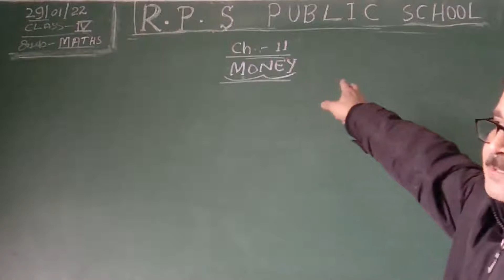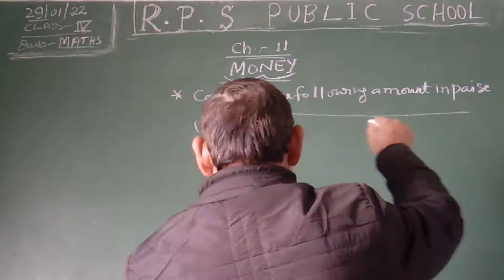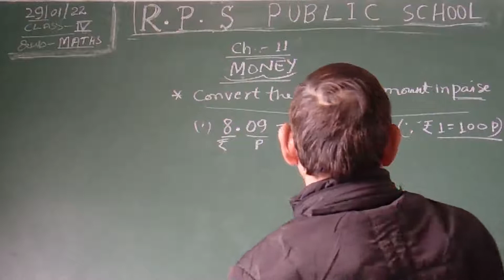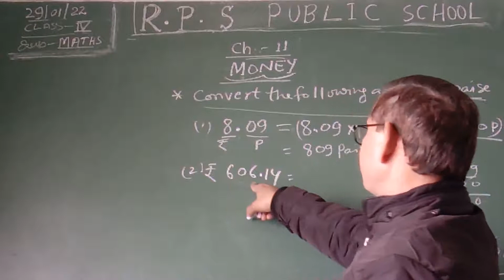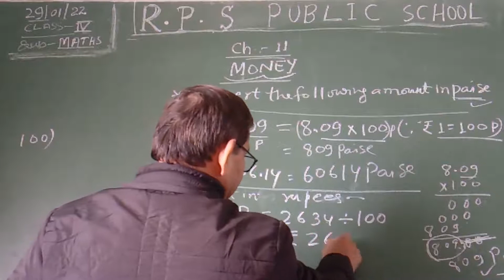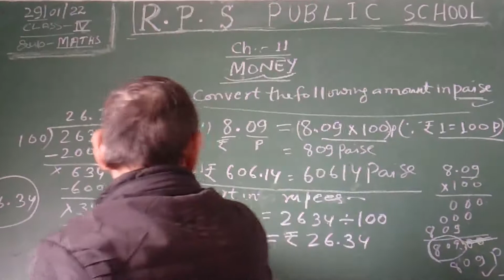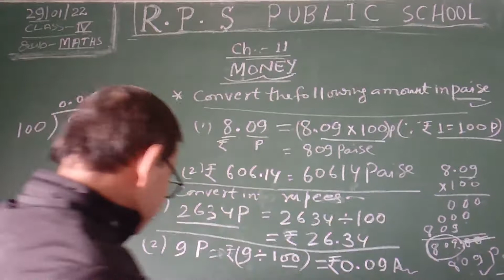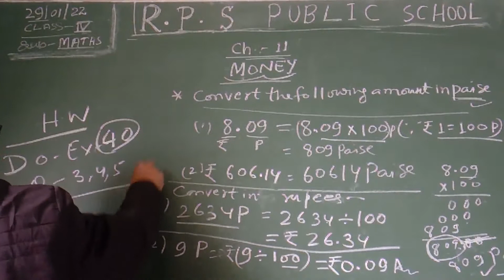DATE - 29 - 01 - 22 - CLASS - 04 - MATHS - CH - MONEY